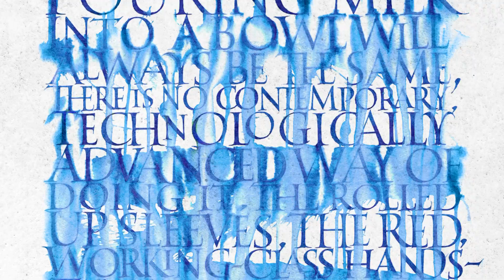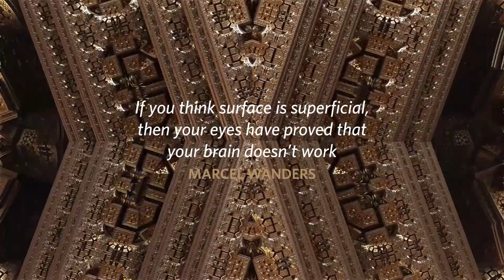Marcel Wanders studio - Surface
The surfaces of Marcel Wanders studio designs exist to be extensions of the ideas lying just beneath them. As the initial part of the experience, surfaces reach out, provoking the emotional impact that continues from beginning to end. The studio use surfaces to draw attention, capture the imagination and create an immediate connection.